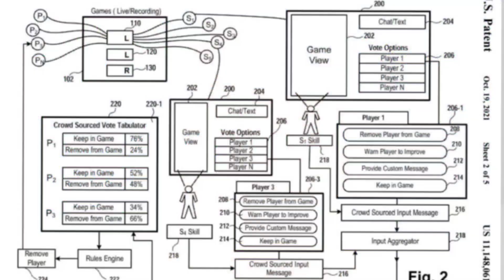Ps5 NUEVA FUNCIÓN REGISTRADA QUE TRAERIA UN CAMBIO MUY IMPORTANTE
ANALIZAMOS LA NUEVA FUNCION REGISTRADA EN UNA PATENTE PARA Ps5 QUE TRAERIA UN CAMBIO IMPORTANTE

RECUERDEN QUE AL SER UNA PATENTE ESTA PODRIA LLEGAR PRONTO O NUNCA LLEGAR PERO ESO YA DEPENDE DE PLAYSTATION